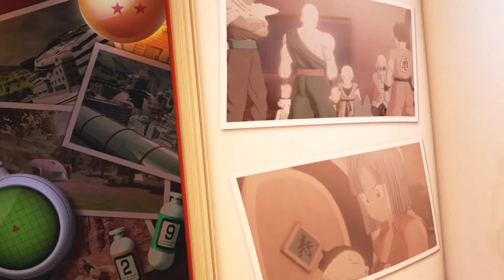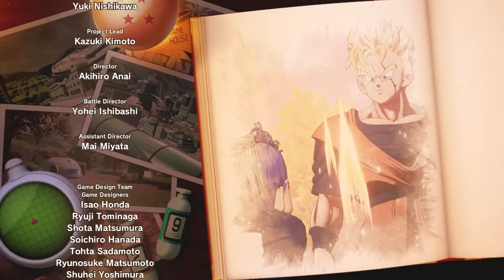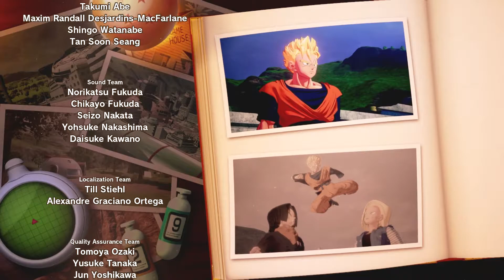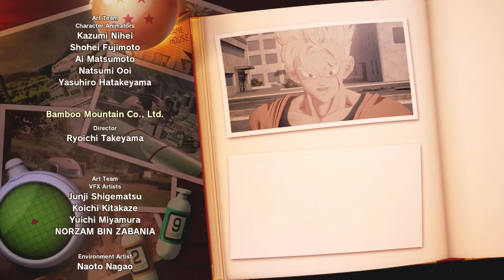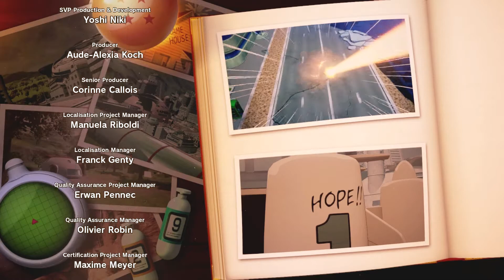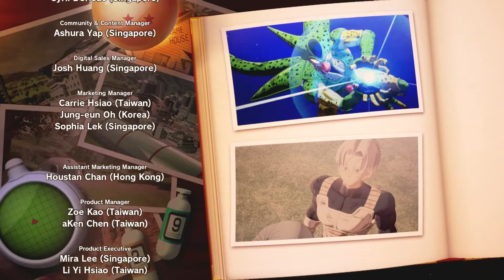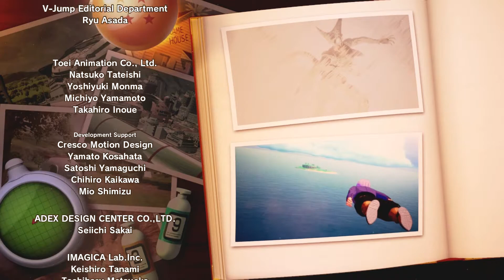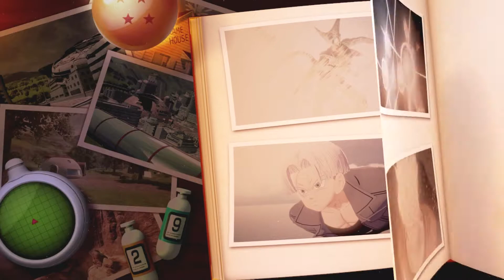Dragonballz kakarot Trunks the warrior of hope Part 5 Trunks vs Cell